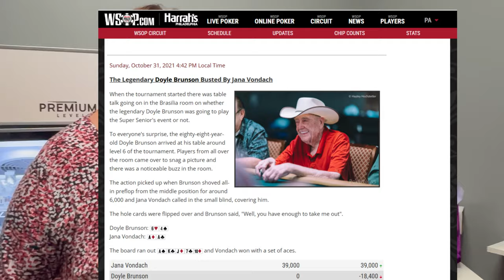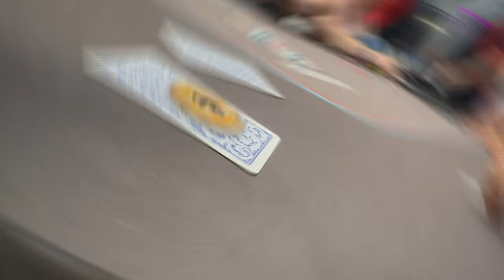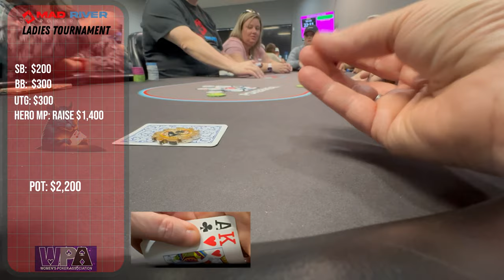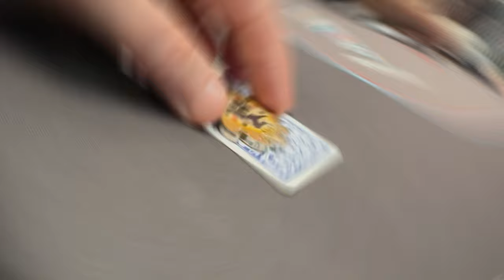The Ultimate Ladies Event at Mad River in Ohio!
Join us for an exciting day of poker with the LADIES at the Mad River Poker Club in Dayton, Ohio!! This event took place on 08/24/24! Watch as we play poker and have fun while looking at a 15,000-dollar Prize pool!!!

In this episode (pokervlog), @ReflectionsofaRiverRat brings an adrenaline-filled day of poker with our LADY POKER PALS in VLog#22!

From intense poker tournament action to hilarious poker comedy, this vlog has it all from Live at the Reserve Poker Club in Toledo, Ohio.

Don't miss out on the action!

This is a NEW venue in Ohio for our poker shenanigans, and suffice it to say, this weekend was no different.

In this episode, we see all the Premium holdings, from Pocket Kings/Queens and Jacks and we witness the Rise & Fall of our River Rat Nominees!

Thanks to Mad River Poker Club
2023 Harshman Road
Dayton, OH

Also, thank you Women's Poker Association (WPA) for providing a BEAUTIFUL trophy for our winner and generous gift bags for our final table!!!  You can follow them on FB as well:
They are an INCREDIBLE resource for all things associated with Ladies playing poker!!!

Thanks, WPA!!!

Chapters:
00:00 Intro to the $15K Ladies Event at Mad River
00:39 WPA Trophy and Gift bag display and Interview with Jana Vandoch
00:59 Jana takes the Late Great Doyle Brunson out of the WSOP 2021 Super Seniors Event with her pocket Aces
01:43 Hand No. 1 Neighbor’s set of ducks beat pocket Tens!
02:31  Hand No. 2 Marti's Mallards wins!
02:52 Hand No. 3 AK loses to Flush draw … forces a rebuy OPPSIE!!
04:01 Hand No. 4 AJ off suit takes down the Jiggities
05:26 Hand No. 5 the Jiggities are NO MATCH for King Ten off suit!!!
06:40 We interrupt this broadcast to say THANK YOU for all your support!!
07:07 Last hand analysis: Pocket Aces are CRUSHED by King Ten off-suit
10:00 Outro - Thanks for watching!!